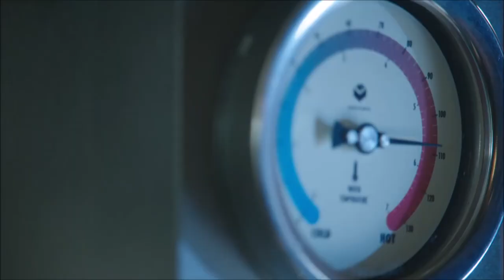Riverdale - Betty and Veronica's revenge on Chuck - Dark Betty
Hey guys !! This is my new channel that I've just created to support one of my favorite shows , RIVERDALE ...
And I decided to start with this video because it was one of my favorite scenes form season 1 !!
Love u !!

PS: In the future I'll also create a fan page on Instagram and than I'll say here the username ...